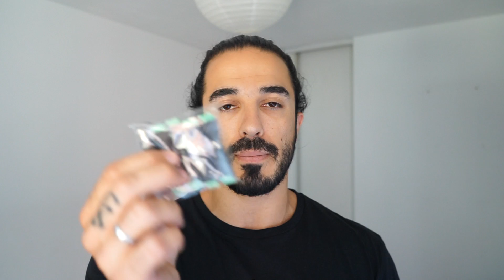Comment fabriquer une sirène d'alarme de 125 dB compatible HomeKit ?